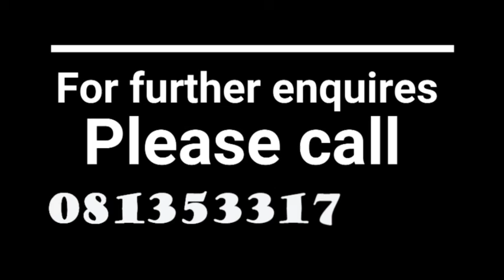CS First Workshop for Parents, Teachers and Students